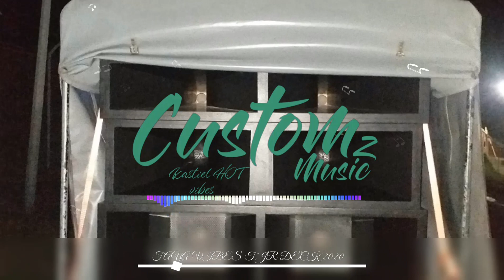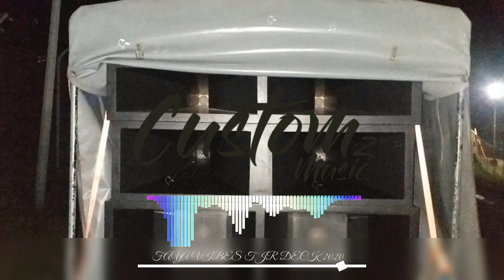FAYA_VIBES_TJR_DECK_2020